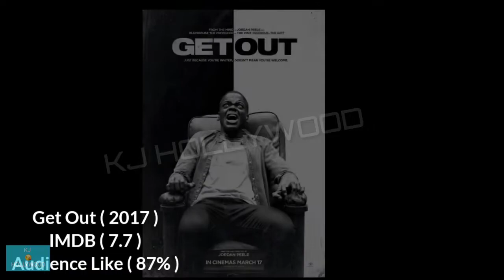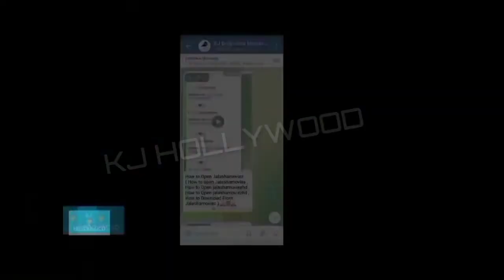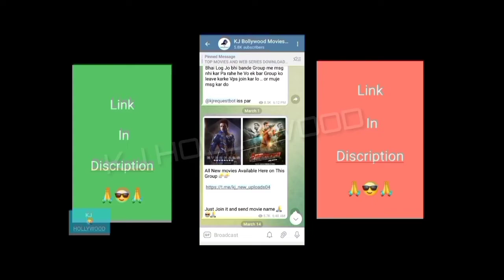Top 5 Best Horror Movies list || KJ Hollywood || Don't Watch Alone || Most Scariest Movies 2022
Top 5 Best Horror Movies Collection 2022

Top 5 Extreme Horror Movies

Top 10 World Best Horror Movies Collection

Higest IMDB Rated Horror Movies List

Top 10 Best Horror Movies Better Than Train To Busan

Horror Movies List By Kj Hollywood

Top 5 Best Horror Movies In Hindi

New Horror Movies Available On Youtube

Top 10 Horror Movies Available on Netflix

Horror Movies on Amazon Prime

Hello 😜 dosto Aj Me Ap Logo 5 Esi Khoonkhar Horror Movies Ke Bare me Batane wala Hoon Jinko IMDB par Sabse jayada Ratings Mili he. Sath Hi guys Ye sari Ki Sari Movies Kisi Na Kisi Bande Favourite Movies Me Se Ek He. Agr Ap Ek Real Horror Movies Lover He to Guys Ye Sari Movies Apke Liye Jackpot he. In Sabhi Movies Movies ko Dekhna Mat bhuliyega.

horror movies,
horror movies full movies tagalog,
top 10 horror movies hollywood in hindi available on youtube,
top 10 best horror movies of all time,
top 5 south horror movies in hindi available on youtube,
top 10 horror movies in amazon prime,
top 100 horror movies of all time,
top horror movies bollywood list,
top horror movies based on true story in hindi,
top horror movies by facttechz,
top horror movies bollywood in hindi,
top horror movies bollywood 2021,
top horror movies by year